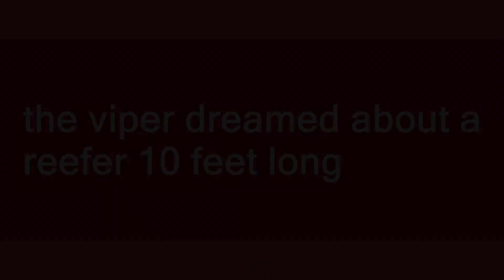viper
Slang flashcards: